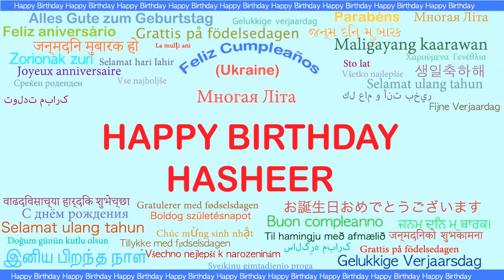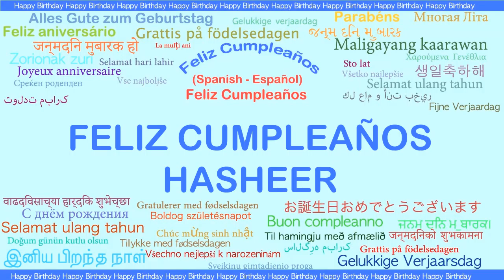Hasheer Languages Idiomas - Happy Birthday